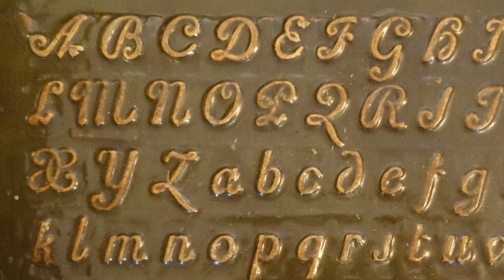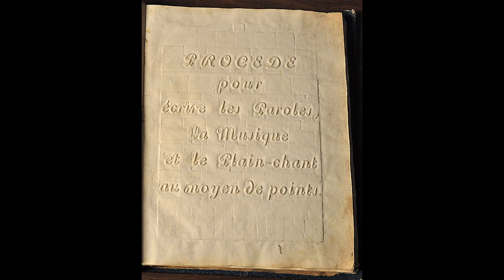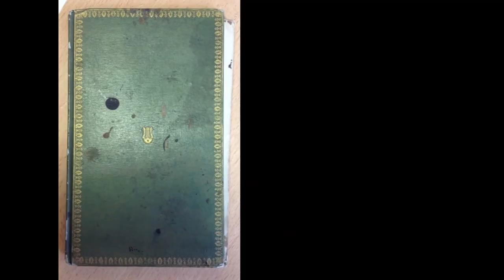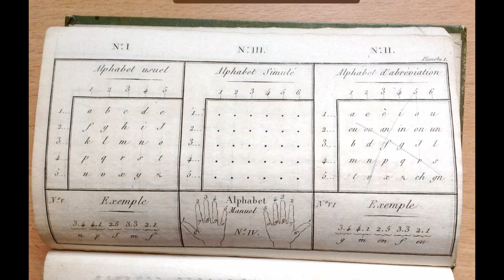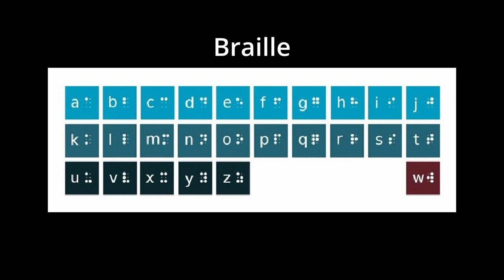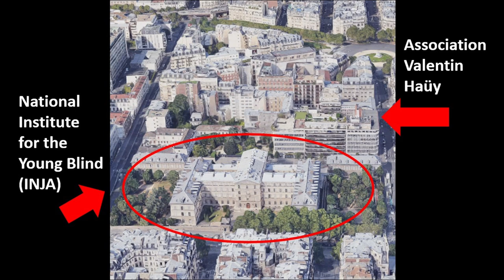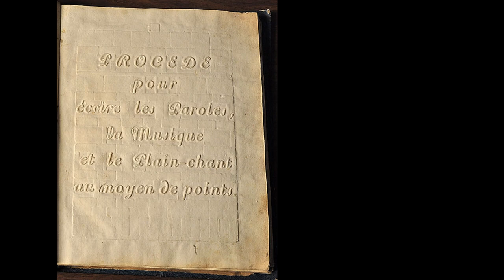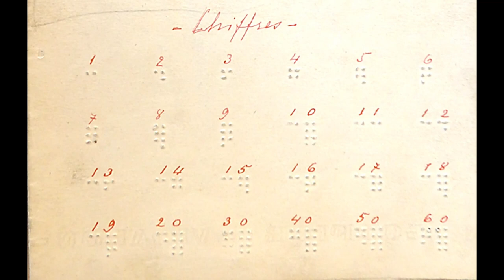Debunking 11 Myths about the Invention of Braille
Debunking 11 myths about the invention of braille. Philippa Campsie, an Independent Researcher from Toronto, Canada, shares her findings about Louis Braille, the inventor of braille, and Charles Barbier.

Typically, Louis is portrayed as the hero, and Charles is the villain, but is that accurate? Is there more to the story?

Introduction to our "villain", Charles Barbier 0:00
What was it like to live in France in the early 1800s? 0:39
Myth 1 – The Royal Institute for Blind Youth was four stories tall and had a triangular roof 3:11
Reading method for the blind pre-braille 4:51
Myths 2 & 3 – Charles Barbier wore a white, poofy shirt and Charles was in Napoleon’s army 7:13
Myths 4 & 5 – Charles demonstrated Nightwriting at the Royal Institute for Blind Youth and Charles named his code, Nightwriting 10:35
Myth 6 – Charles created Nightwriting, so the military could send secret messages in the dark 13:35
Myth 7 – Nightwriting was only phonetic 16:00
Myth 8 – Charles and Louis Braille were rivals 22:43
Myth 9 – There is no way to write numbers using Nightwriting 25:31
Myth 10 – Louis Braille, solitary genius, worked in complete isolation, and he fully developed the braille code as a child 28:55
How did Charles Barbier spend the rest of his life? 32:10
Philippa's research goals 35:21
Myth 11 – Charles trained at the same military academy as Napoleon
Next steps: updating the history books 41:33

Image Descriptions for "Debunking 11 Myths about the Invention of Braille". Free, Word Document:

Method of Writing Words, Music, and Plain Songs by Means of Dots, for Use by the Blind and Arranged for Them by Louis Braille (available in French and in English):

Hello! My name is Elizabeth Symington and I'm a Certified Braille Transcriber and Teacher of the Visually Impaired.

I'm the creator of the UEB Study Group and Braille Adventures, where learning braille is FUN!

We are here to help you learn braille, whether you are a parent of a child who is blind, a Teacher of the Visually Impaired who is looking for a refresher in braille, a braille transcriber, or anyone who is interested in braille.

It is great to have you here! Welcome!

UEB Study Group is a participant in the Amazon Services LLC Associates Program, an affiliate advertising program designed to provide a means for sites to earn advertising fees by advertising and linking to amazon.com.